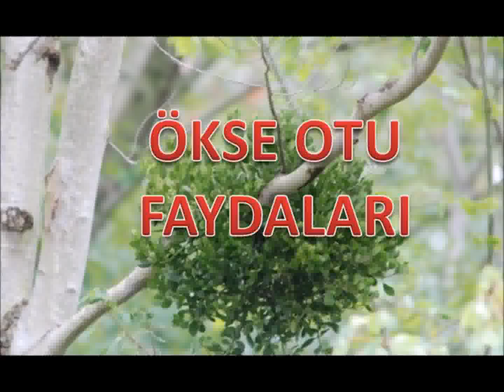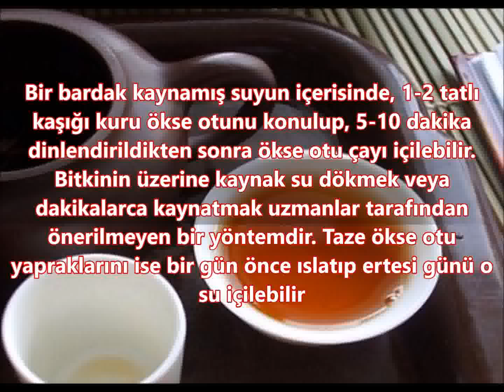Ökse otu nedir faydaları özelliği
parazit bir bitki olan ökse otu hakkında bilgi faydaları özelliği